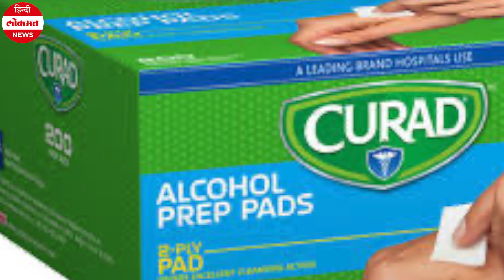Coronavirus Outbreak: जानिए कैसे करें Covid-19 virus से बचाव, हमेशा साथ रखें ये सात चीजें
चीन का घातक कोरोना वायरस बहुत तेजी से फैल रहा है। मौत के इस वायरस ने पिछले दो महीनों में चीन के अलावा भारत सहित 80 देशों को अपनी चपेट में ले लिया है। दुनियाभर में अब तक 3202 लोगों के मौत हो गई है और 93160 लोग संक्रमित हैं। इनमें सबसे ज्यादा 2981 मौत सिर्फ चीन में हुई हैं उसके बाद इटली में 79 और ईरान में 77 लोगों की जान गई। WHO ने इसे COVID-19 नाम दिया है। कोरोना वायरस का अभी तक कोई टीका या इलाज नहीं मिला है हालांकि वैज्ञानिक इसका इलाज खोजने में लगे हैं। इस वीडियो में हम आपको बताएंगे कि कोरोना वायरस से बचाव कैसे किया जा सकता है।